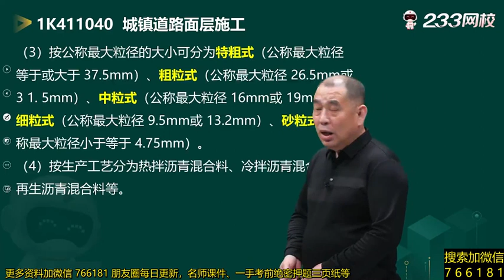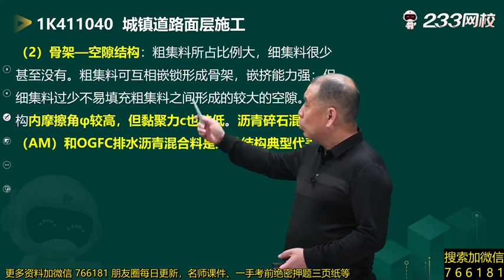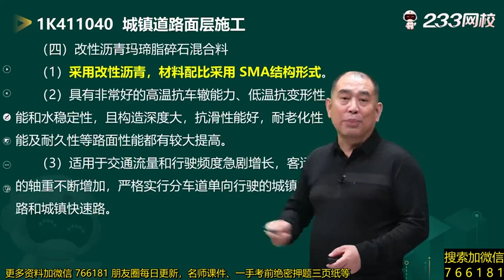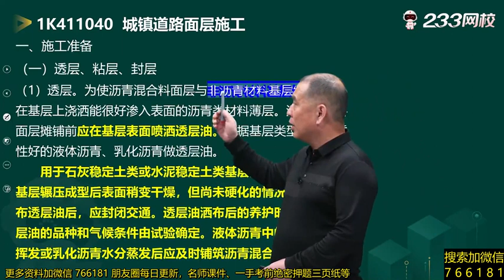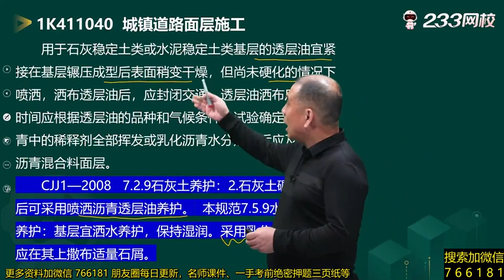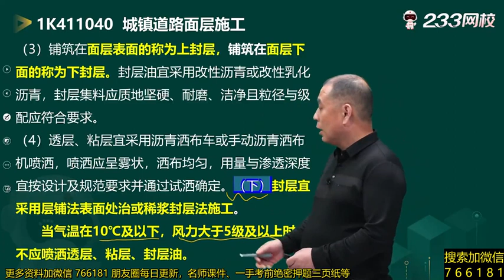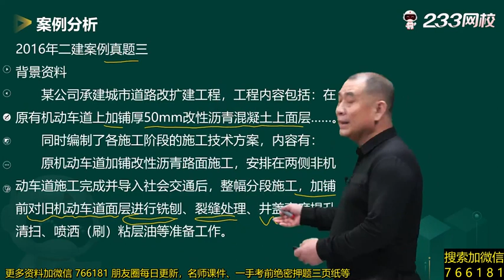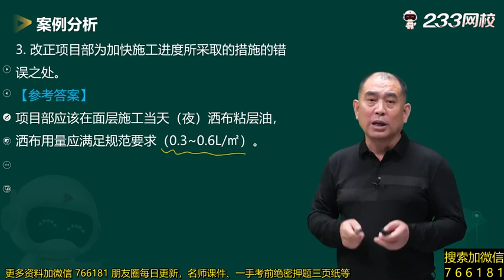2022 一级建造师 市政 胡宗强 工程技术 精讲班012 城镇道路面层施工（一）